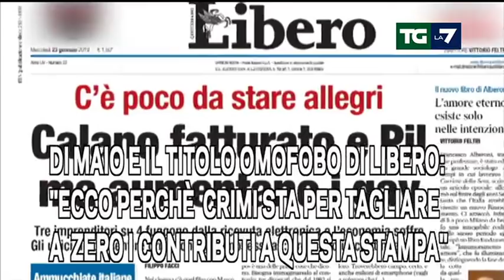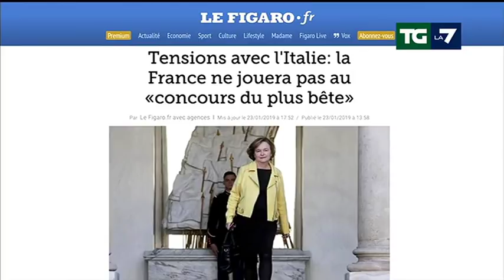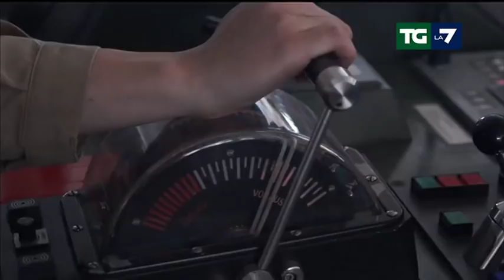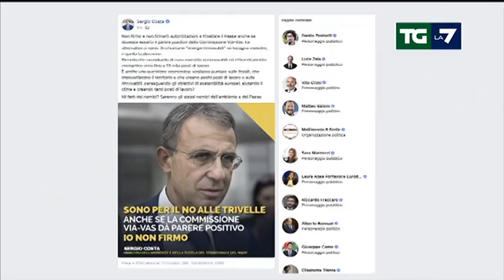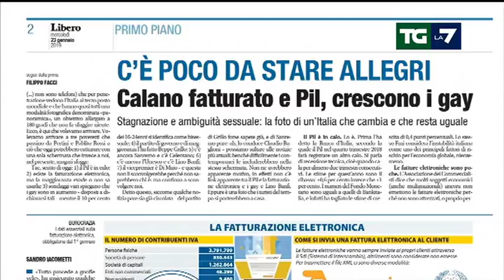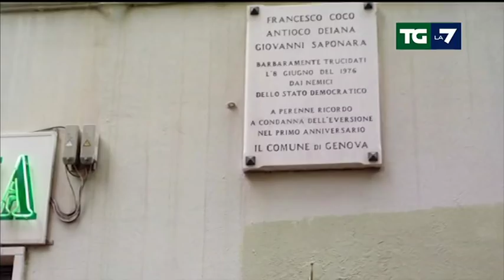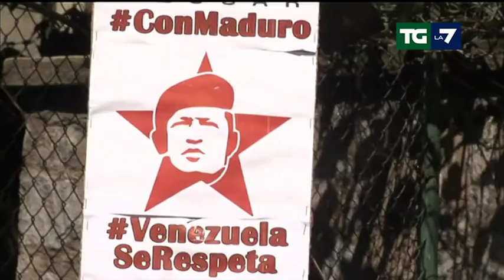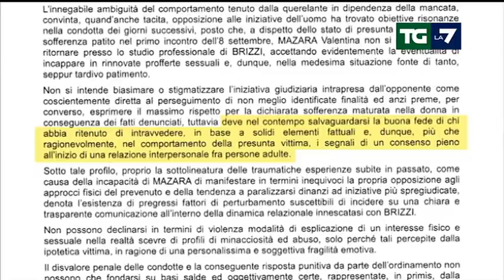Edizione delle ore 20.00 del 23/01/2019